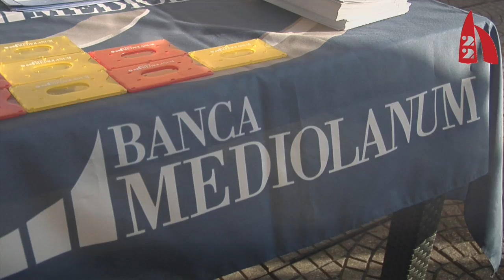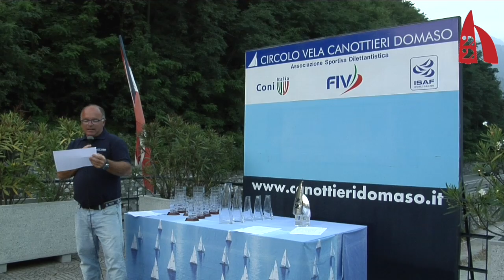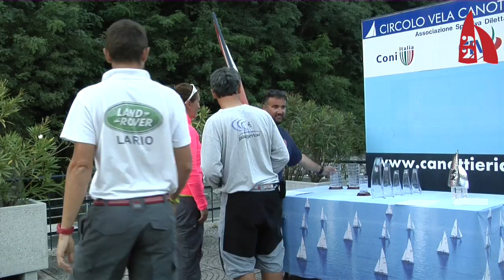CAMPIONATO NAZIONALE H22 2014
Riassunto del Campionato Nazionale 2014 a Domaso (CO)